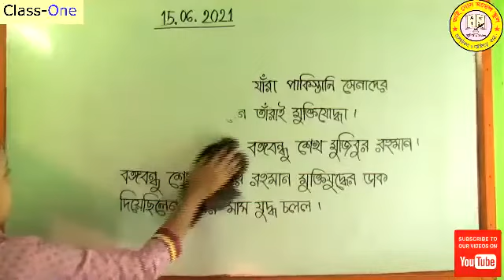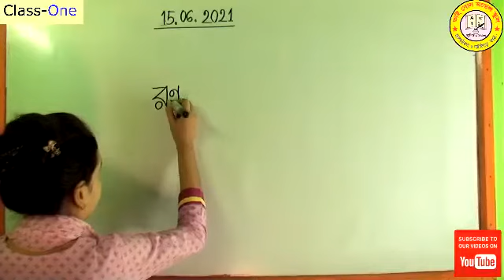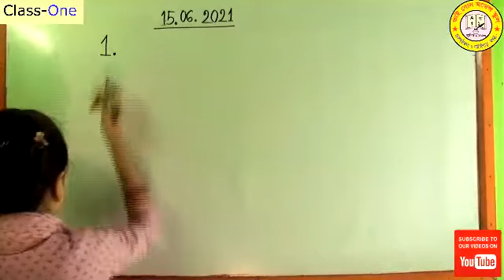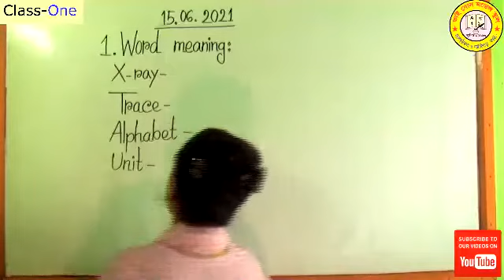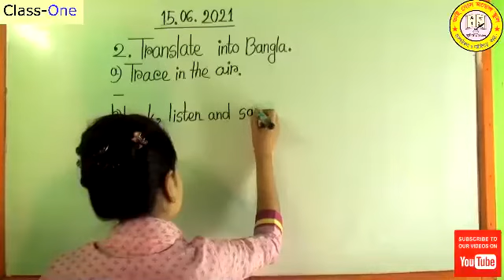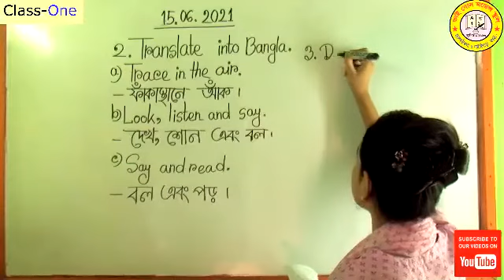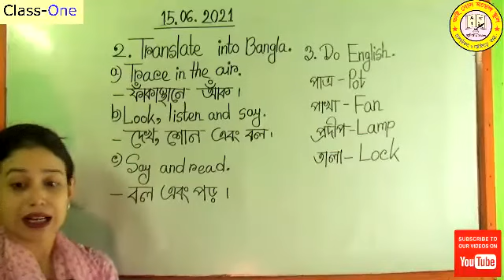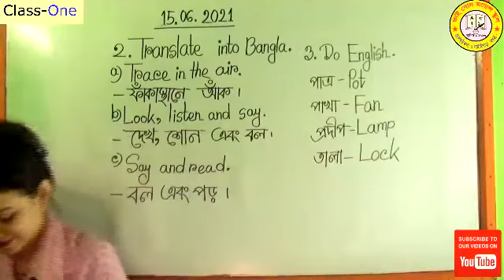Bhai Bon Model School Class ONE English (Nuzhat Tabassum Dhara) 15-06-2021